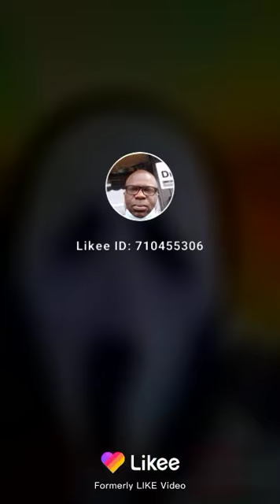Mr Rakeem black supperman cartoon superhero